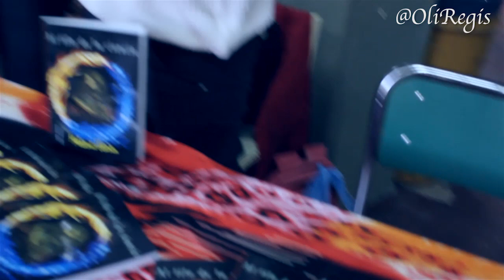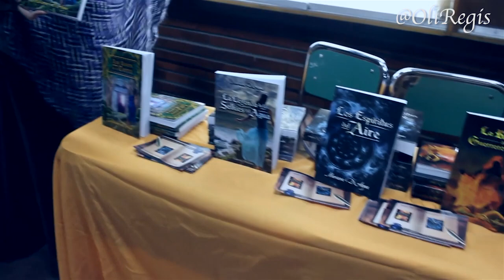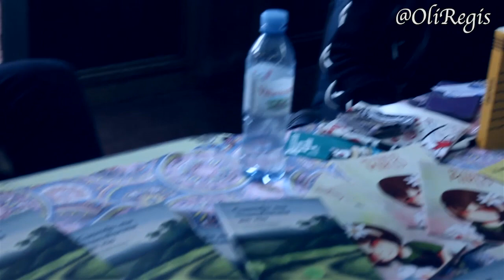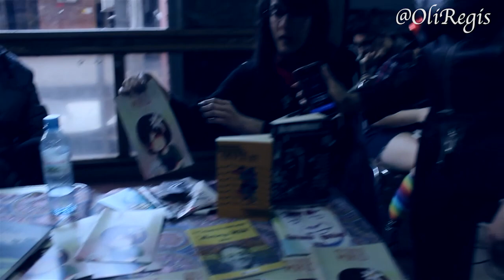Libros y Autores en Villa Ballester Expo Libro 2018 (Parte 2)